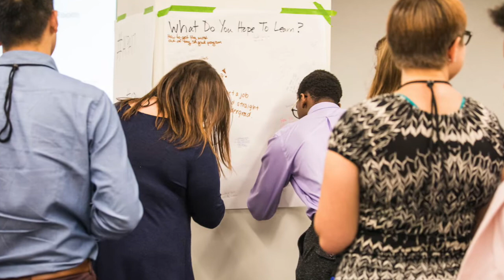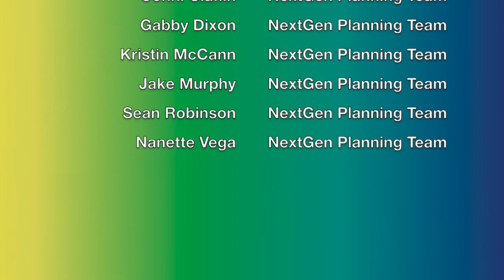NextGen 2018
Join undergraduates and first year masters students from across the globe in an engaging learning opportunity for future student affairs and higher education professionals!